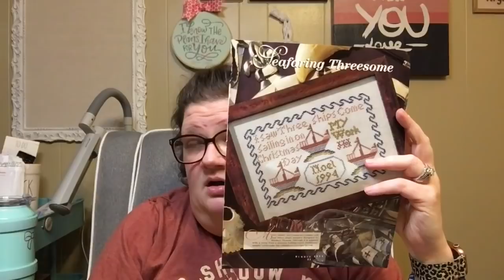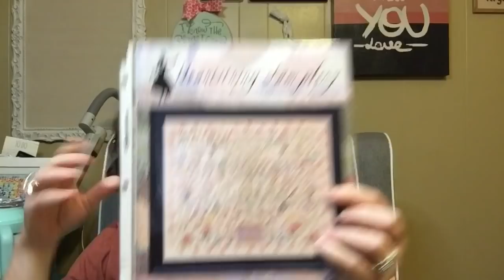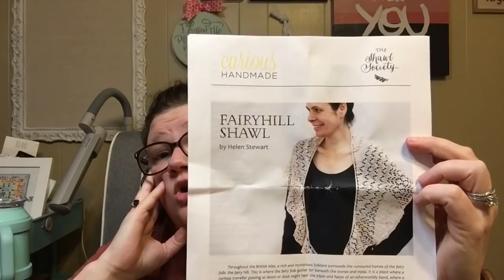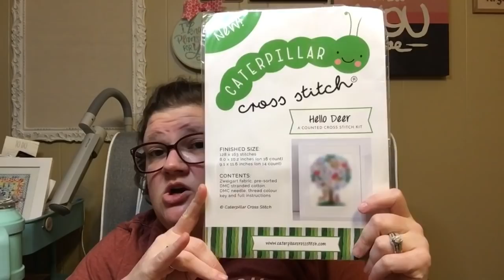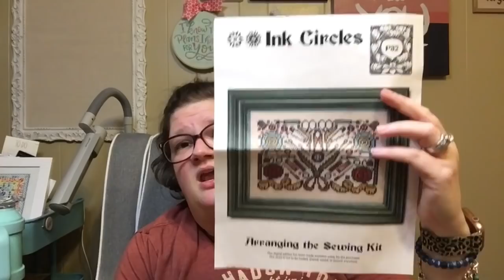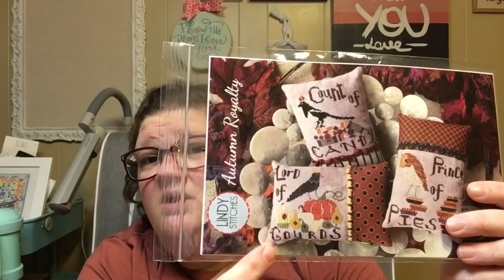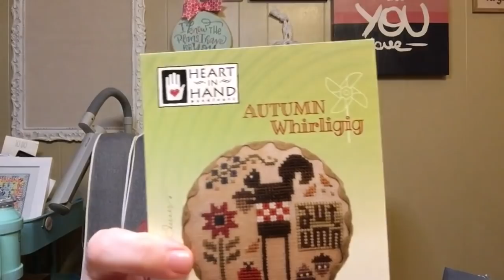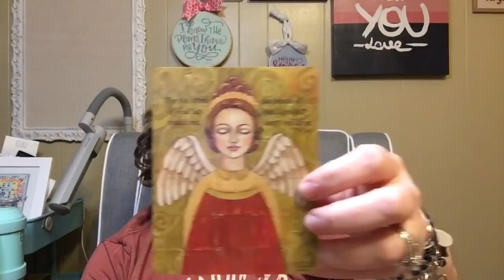Flosstube #73: 40 is Fabulous! Birthday Weekly Update!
{Flosstubers I Watch and Love...there are lots more!}
Rachel Rae
Fat Quarter Shop
Just Keep Stitching
It is Kismet Stitches
2 Martini Stitcher
Karla Being Crafty
Jen Upton

**Thank you Amy for the Stitchy Kindness!**

{Finishes/FFO}
FFO of a Previous Finish:
Temperature Quilt by Hetti Ruckert
@hettiruckert on Instagram

{New Starts}
Info for WIP tags:
Luggage Tags
Avery Business Cards
Light bulb Safety Pins

Consider the Lilies by Heartstring Samplery
20 count aida in Aged Paper from Colour & Cotton
Color Conversion by me
GaRon Tottenbags Project Bag and Grime Guard

Return the Kindness by Hands to Work
SAL with Stephanie of Just Keep Stitching
18 count aida in Sampler Gold from Colour & Cotton
Diana- It is Kismet Stitches Project Bag

Tidings of Comfort and Joy by Modern Folk Embroidery
27 count Linda in Dirty Chalkboard by BeStitchMe Fabrics
Colour & Cotton Tusk

Whaley Love Winter by Ardith Designs (2020 JCS Christmas Ornament Issue)
16 count Stellar Aida from PTP
Called for Sulky

Peace Angel Mini Card by Prairie Schooler
18 count Mystery from BeStitchMe
Colour & Cotton Conversion
Project Sleeve by Me

Ghosties & Gourds by Hands On Designs
14 count Kermit Aida by PTP
Colour & Cotton Floss Pack

Village Square by Ink Circles
18 count Spice Aida from Colour & Cotton
Needle Necessitites #135 (Threadworx 1053 Dreamscape)

Nativity Biscornu by Fuzzy Fox Designs (Etsy)
32 count Linen in Green Tea and Lakeside Blue by Lakeside Linens
Bent Needle Makes Small Pouch

Arranging the Sewing Kit by Ink Circles
18 count Aged Paper by Colour & Cotton
Floss from Stash
Project Sleeve by Aunt Farm on Etsy

Cozy Gingerbread Snow Globe by Frosted Pumpkin Stitchery
28 count evenweave by Garibaldi’s in Sweet Raisins
Love You More Studio Sleeve

Berry Buzz by Luminous Fiber Arts
18 count Aerial by PTP
Called for Flosses
Project bag by Me

Autumn in Amana by Brenda Gervais
18 count aida from BeStitchMe
Color Conversion by @DarlingandWhimsydesigns on Instagram
GaRon Tottenbags Mini Bag

{WIPs}
Noel Pillow by Modern Folk Embroidery
18 count Rose by Colour & Cotton
Colour & Cotton Carmine

Geometric Rainbow by Fuzzy Fox Designs (Etsy)
16/18 count Mystery Aida
GaRon Mini Bag

Hello Deer by Caterpillar Cross Stitch
My code is joy10 for the PDF or the Full Kit!
32 count Splash Powder Pink with White Dots Lugana

Hawthorne Fingering in Burlingame by Knit Picks

Lintilla Shawlette by Martina Behm # treehouselintillaKAL with Erin 2 Martini Stitcher

{Knitting Stuff I LOVE}
Charmed and Dangerous Progress Keepers/Charms

October: Startober until my Birthday! Then 42by42 challenge begins! Inspired by @Jen Lee of Quirks and Stitches

**More in Google Doc Linked Below!

Teresa Kogut Angel Kindness Cards (Etsy or Kitten Stitcher)